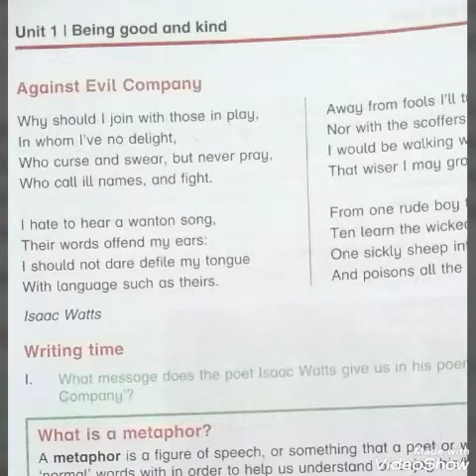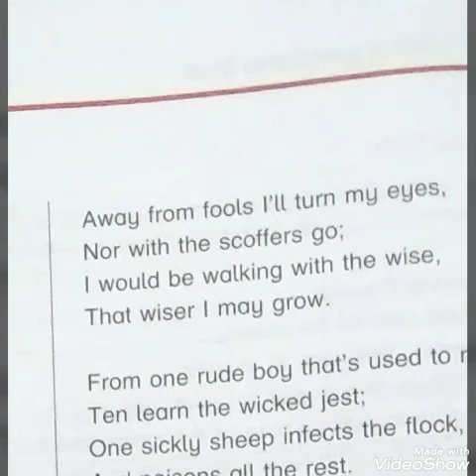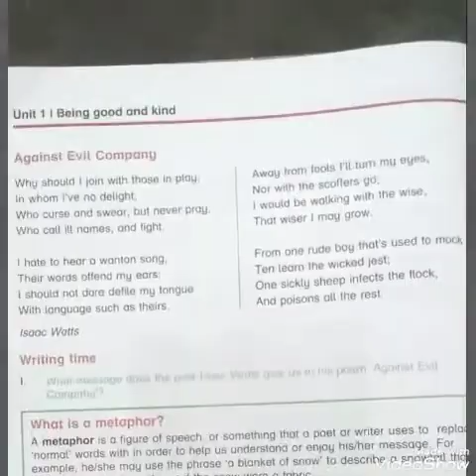Class 7 English lit lecture 1 week 7